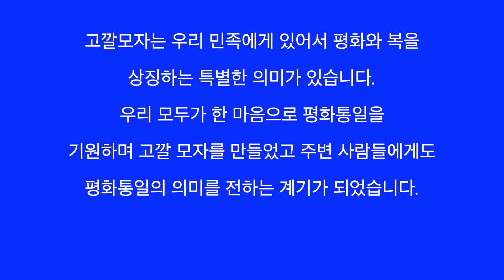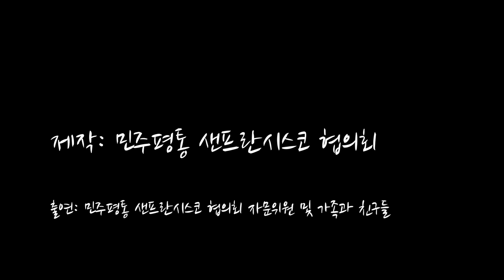[아무거나챌린지 수상작🏆] 평화통일기원 고깔접기｜샌프란시스코협의회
[아무거나챌린지 영상공모전🏆3등 수상작]

제목 : 평화통일기원 고깔접기

작품 설명 : 저희 샌프란시스코 협의회에서는 조국의 평화통일을 기원하는 마음을 담아 평화 통일 기원 고깔모자 만들기 이벤트를 시행했습니다. 코로나바이러스로 인하여 함께 모여 만들지는 못 했지만 협의회의 자문위원들께서 동영상과 사진을 보내 주셔서 이 동영상을 제작하였습니다.
고깔모자는 우리 민족에게 있어서 평화와 복을 상징하는 특별한 의미가 있습니다. 우리 샌프란시스코 협의회 위원들 모두가 한 마음으로 평화통일을 기원하며 고깔 모자를 만들었고 주변 사람들에게도 평화통일의 의미를 전하는 계기가 되었습니다